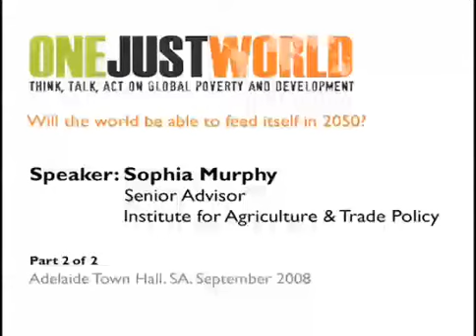Sophia Murphy - Part 2 - One Just World - Adelaide 2008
Will the world be able to feed itself in 2050?

Food security and the developing world

Poverty is at the root of why more than 800 million people are chronically hungry and up to two billion people lack food security. This forum will explore challenges and options in building a secure, equitable global food system that is sustainable for the long term. What is needed to overcome the current crisis and ensure global food security for future generations? What will be the impact of the looming energy crisis on food supply, especially in developing countries? How should we address the inequalities in land access that help perpetuate poverty? How can we best ensure space for traditional ecological farming and land management practices? How can we better support womenâs role in food security, given they produce much of the world's food?